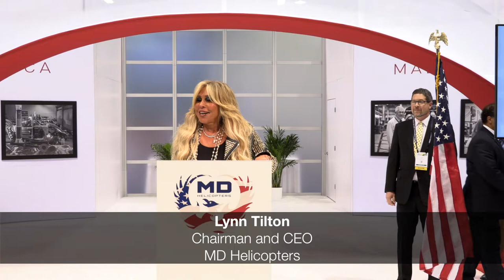MD Helicopters Media Briefing - HAI Heli-Expo 2020 - January 28, 2020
MD Helicopters Chairman and CEO Lynn Tilton held a press conference at HAI Heli-Expo 2020 on January 28, 2020 in Anaheim, California.

12:52 - Ms. Tilton introduced Margaret Mims, Sheriff of Fresno County at the press conference who spoke about the Fresno County Sheriff's Office's (FCSD) acquisition of a new MD530F helicopter with a glass cockpit for law enforcement and rescue use in California.

The FCSO’s glass cockpit features the Garmin 500H EFIS flight display, Garmin GTN650H touchscreen  GPS/Navigation and communications panel, Aero Computers UC-6000 airborne mapping system, and a Garmin GTR 225 audio panel.Powered by the Rolls-Royce 250-C30 650shp turbine engine, EAGLE 1 also boasts extended landing gear, a Fargo 21-gallon auxiliary fuel tank, wire strike protection system, and Talon LC Keeperless hydraulic release cargo hook for external loads up to 2,000 pounds.

13:07 The new MD530F helicopter was on display at the MD Helicopters booth during Heli-Expo and the VFS filmed its departure from the Anaheim Convention Centre after the trade show.

The Vertical Flight Society video recorded the MD Helicopters press conference for the benefit of its 6,000 members and others interested in the vertical flight industry.

About the Vertical Flight Society: VFS was founded as the American Helicopter Society in 1943 by the visionaries of the early helicopter industry, who believed that technological advancements and collaboration were essential to support this new type of aircraft.

Today, history is repeating itself with VFS playing a similar role helping to advance today’s revolutionary VTOL aircraft.